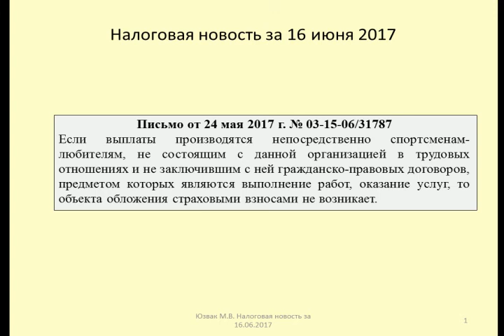16062017 Налоговая новость о выплатах спортсменам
Юзвак Максим рассматривает вопрос обложения страховыми взносами выплат спортсменам-любителям
Maxim considers the issue of taxation of insurance premiums payments to Amateur athletes